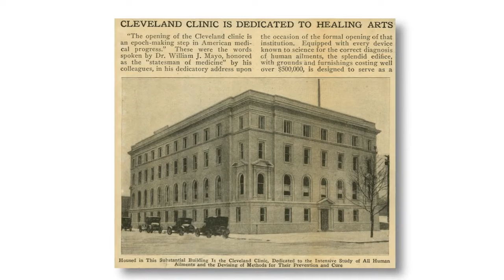Welcome to Cleveland Clinic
Cleveland Clinic was at the forefront of modern medicine when its founders opened it as a multi-specialty group practice in 1921. In its first century, Cleveland Clinic has introduced many medical firsts, opened facilities around the world and is proud to be among the top hospitals in the country. Now, 100 years later, the vision of the founders remains Cleveland Clinic’s mission: caring for life, researching for health, and educating those who serve.

We're here when you need us — for every care in the world.